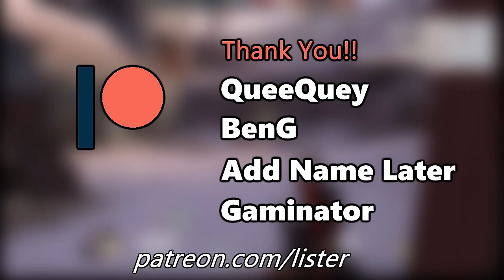The Art of Phlog Canceling [TF2 Exploit]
to be fair, you have to have a high IQ to understand the phlog

+TEK - Appendicular Aviation (Sky Stage)
+TEK - Lunar Clock ~ Luna Dial